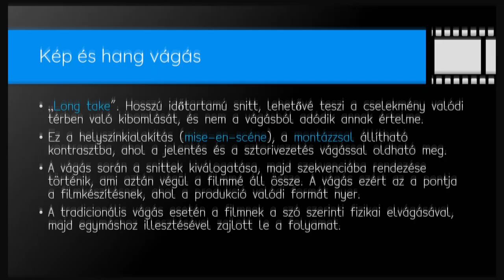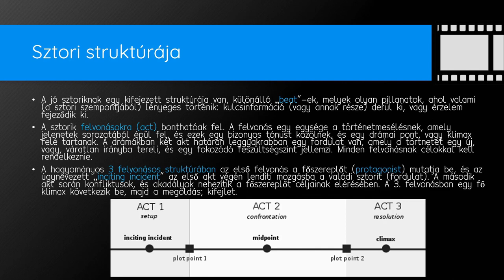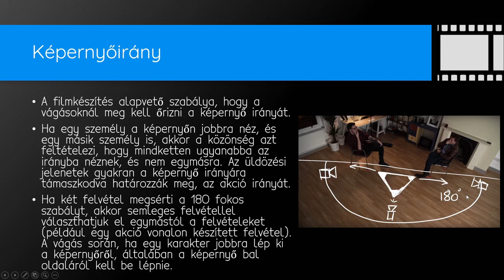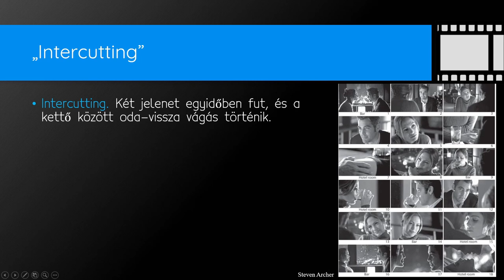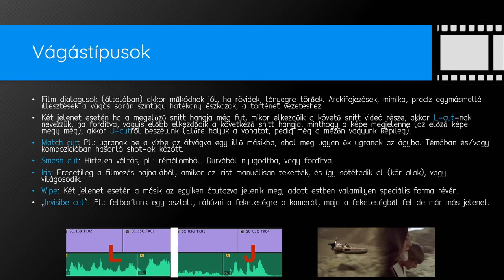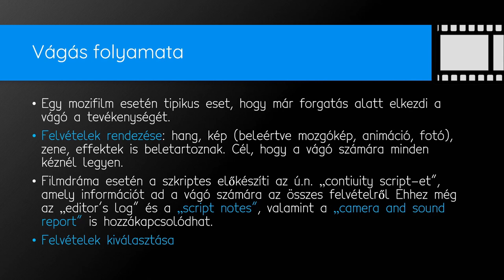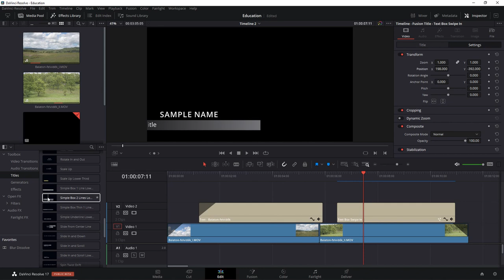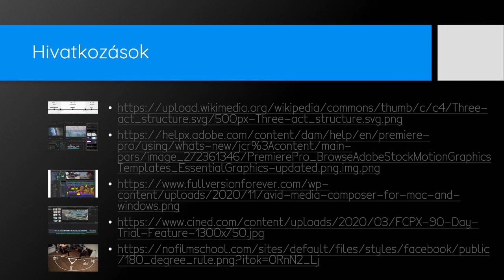13 - Filmvágás elméleti alapjai (The Filmmaker's Handbook)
A fényeléssel kapcsolatos 2 előadásunk után, a „Filmmaker’s Handbook” könyvösszefoglalónk 13. részében a kép és hang vágásával, a vágás fázisaival („rough cut”-tól a „picture lock”-ig), NLE rendszerekkel, valamint az offline és online vágás foglalkozunk.